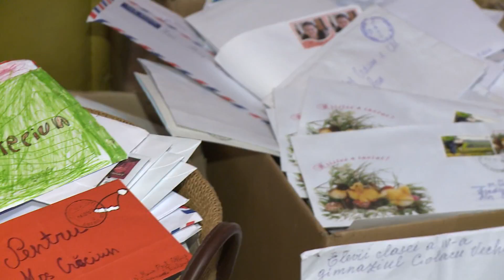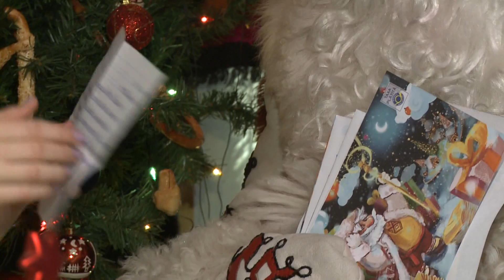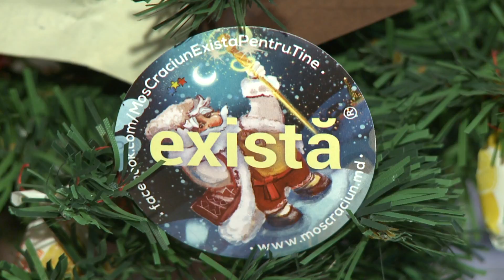Мош Крэчун — рождественский дед по-молдавски